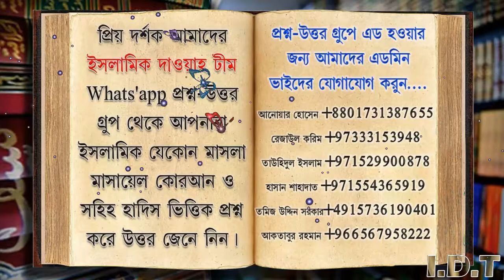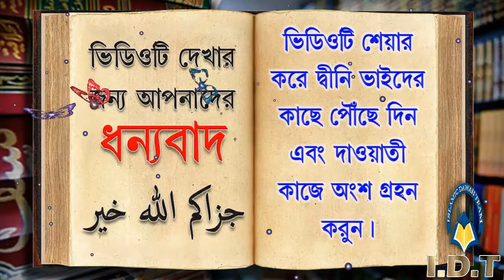পানি বিক্রি করা যাবে কি ᴴᴰ┇শাঈখ ডাঃ জাকির বিন জাহিদ